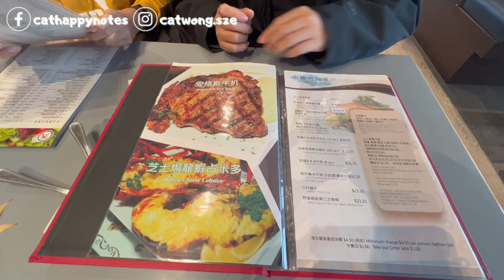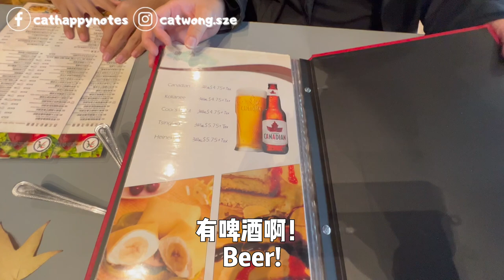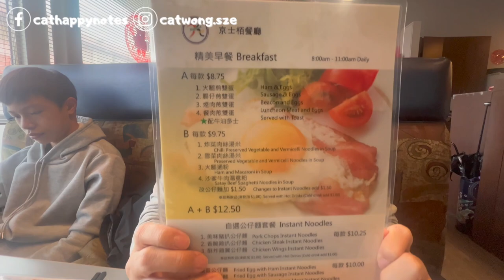〖171〗京士栢扒房餐廳 Kingspark Steak House | 溫哥華列治文｜港媽幾年都沒有嘗過的味道🥹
京士栢扒房餐廳 Kingspark Steak House (港式中西早餐)
地址：180-8291 Westminster Hwy., Richmond, BC
營業時間：8am-11pm (星期三休息)
早餐供應時間為每日8am-11am

請瀏覽我的基本資料，內裡有頻道連結，請支持吓😉
(MORE ME...CAT !!)

⭐️Attention Companies⭐️
歡迎贊助及合作邀請 Welcome any job contact